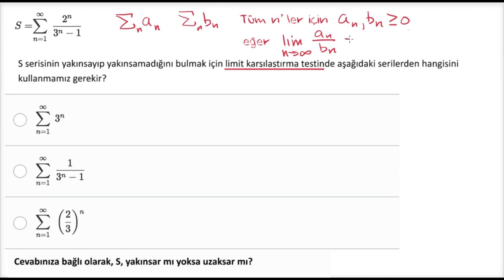Çözümlü Örnek: Limit Karşılaştırma Testi (Matematik) (Kalkülüs)